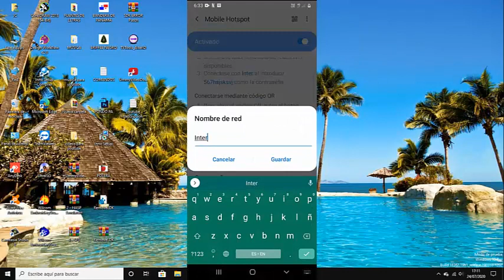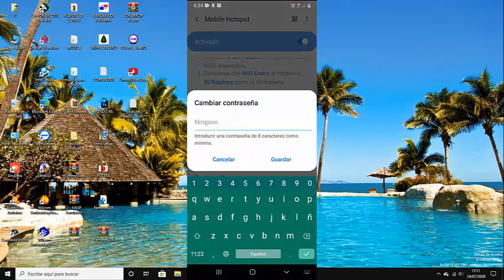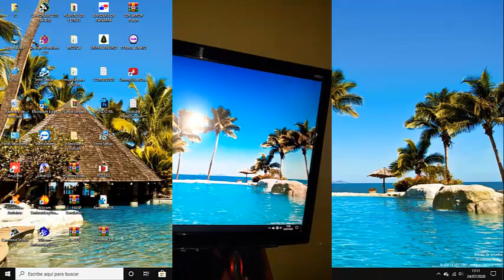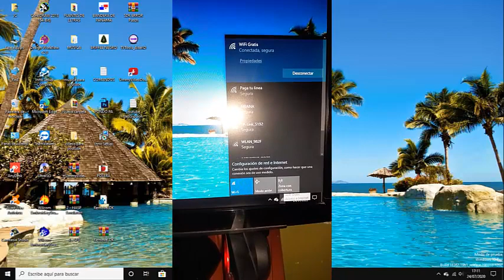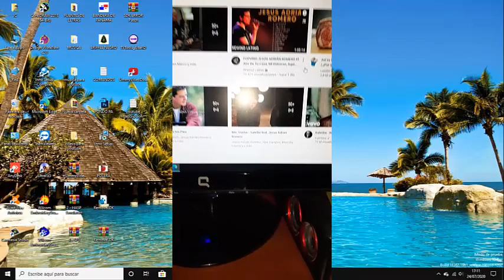COMO COMPARTIR INTERNET DEL CELULAR A CUALQUIER COMPUTADORA SIN CABLE, SIN PROGRAMAS FACIL..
Compartir o pasar internet del celular a cualquier computadora fácil100% efectivo.